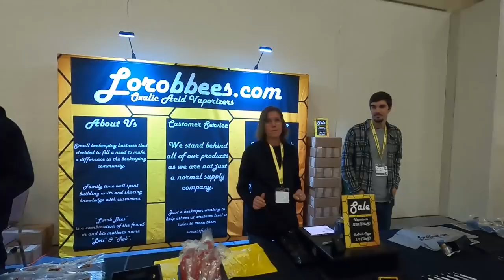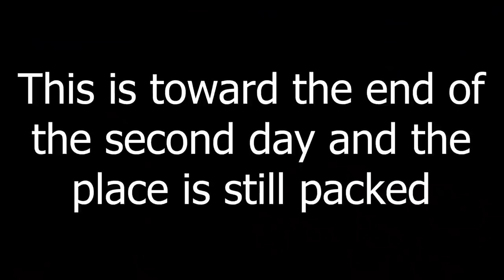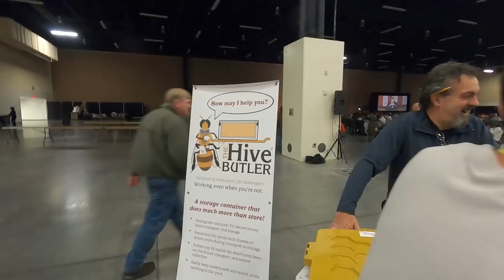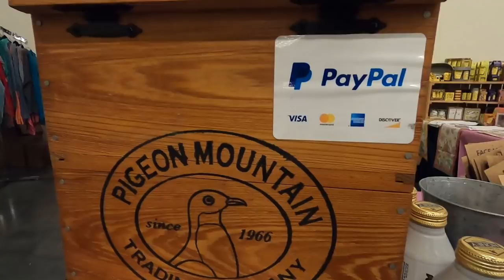New Beekeeping Tools - Hive Life Conference Day 2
This certainly won't be a complete list of all the YouTube beekeepers, homesteaders and others at the conference but I'm tagging everyone I know of that was there.  I will add to the list as I'm made aware of others I didn't get to meet.  Some of these are very small channels that may not even be active currently but I was able to find a video or two with them in it.

 @Kamon Reynolds -Tennessee's Bees
 @Bob Binnie
  @Frederick Dunn
  @Castle Hives
 @Nature’s Image Farm -Greg Burns
@Bohemia Bees
 @Larry Lee’s Bee’s
@Lawson's Creek Apiary
@Stevens Bee Co
@Fuzzy Nuggets Apiary - Karen Teague
@Free Range Art Farm
 @Yappy Beeman
 @Beekeeping Like A Girl
@The Sideline Beekeeper - Craig Branch
@Backward Beekeeper
@Bearded Bee Works
 @Castle Hives
@Jeremy-Lindsey Homestead Farm & Honeybees
@Eric Storey
@Dan Schneider
 @ECP - EAST COAST PROSPECTING
@Gus Mitchell— Cranes Nest Honey
 @Rocky Acres Farmstead  Nathan Whoric as guest on the channel.

If you need to send anything our way our address is:
Randy McCaffrey or 628 Dirt Rooster

Our newest Thrunite flashlight TT20 2526 lumens
The infrared camera I use is FLIR One Pro for ios
These are the headphones I use for editing
My favorite tripod
My most commonly used hive tools
Benro Carbon Fiber Tripod
Benro Tripod Geared Head
Infrared camera FLIR One Pro